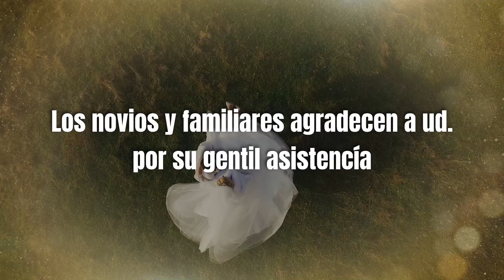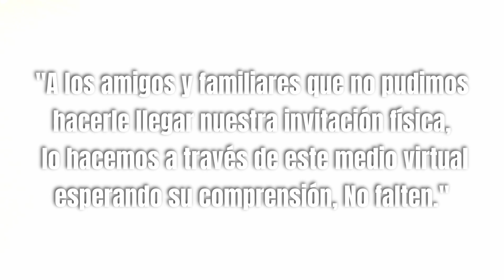Spot Invitacion a la boda de Lidio y Erika 05 Octube 2024